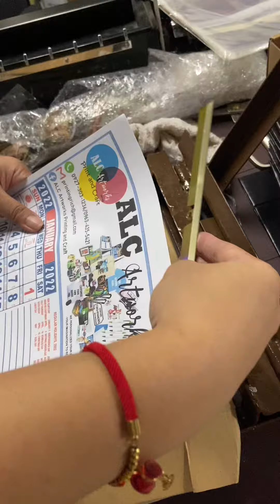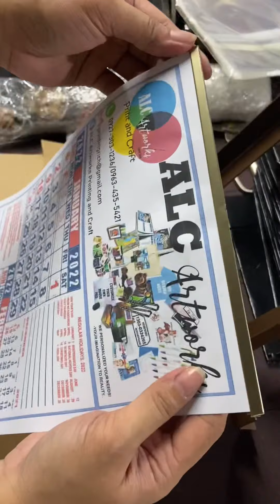How to use manual metal calendar clip